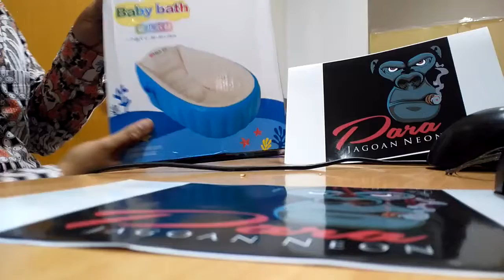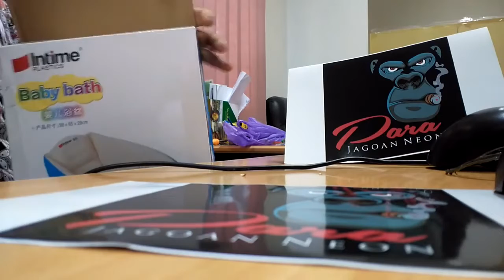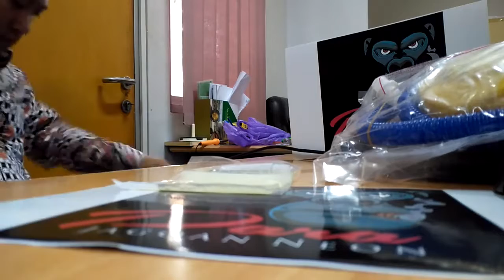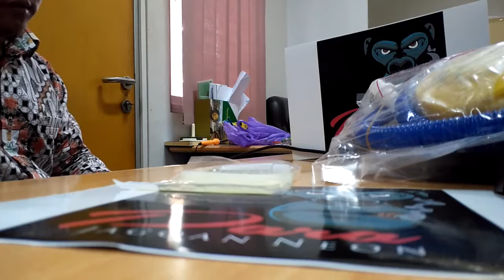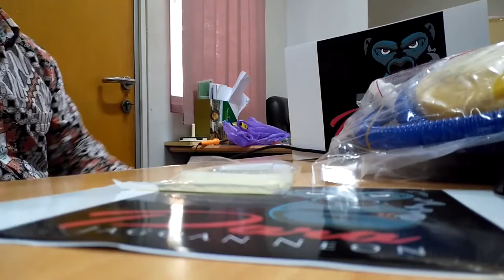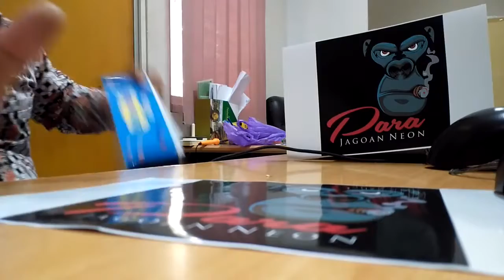Baby bath intime plastics 98x65x28 cm bak mandi bayi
Channel ini akan berbagi review, ide permainan, wisata, tips, trik, dan pengalaman seru selama membersamai Bintang kami.
Selamat menonton, feel free untuk bertanya dan meramaikan kolom komentar kami.